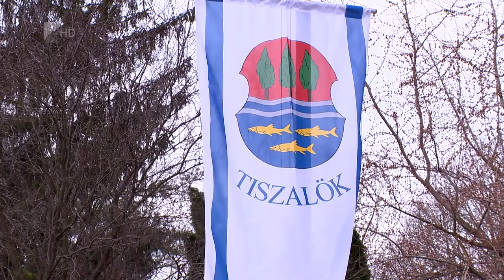11 milliárd az önkormányzatoknak - Kölcsey Tv